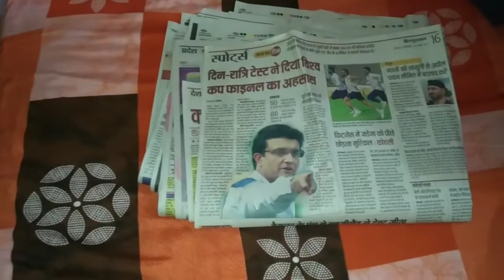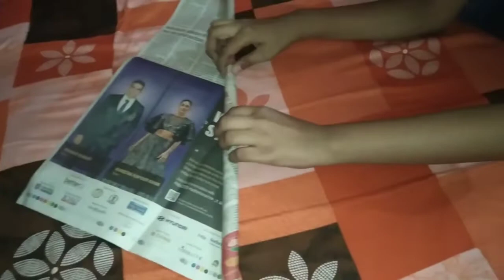How to make tripod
USED THINGS

1:NEWSPAPER

2:BOTTLE CAP